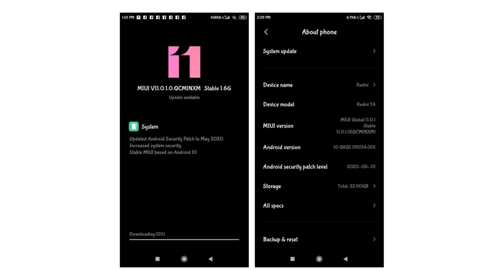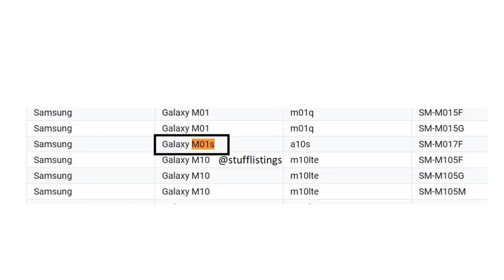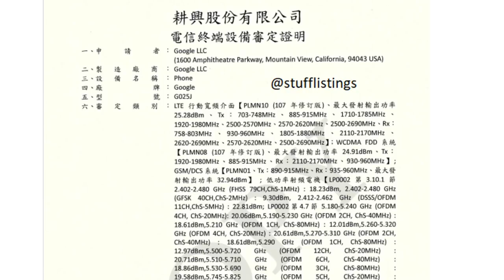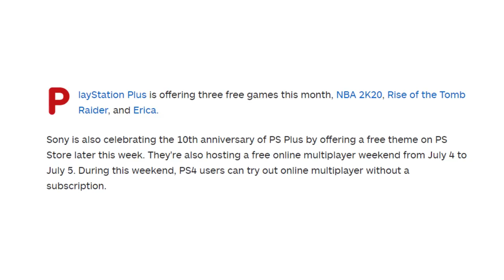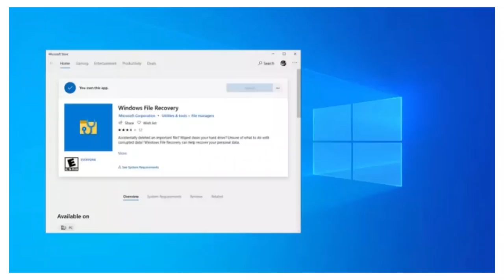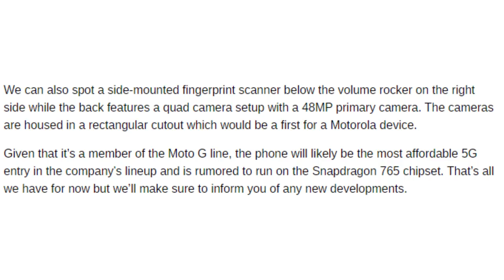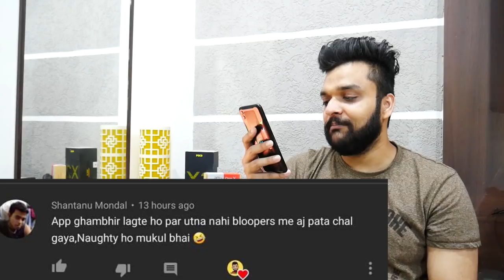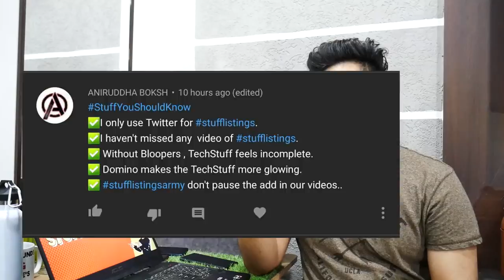OnePlus Nord name confirmed, real-life image?, pre-orders, OnePlus Nord price, camera specifications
1. OnePlus Nord pre-orders in India begin tomorrow, but there’s a catch
2. OnePlusNord is finally official, to be priced under $500, prototype shown-off
3. Upcoming Moto G 5G appears in first renders
4. VivoX50 series to launch in India soon, teaser video reveals
5. SamsungGalaxyWatch3 45mm shown from all angles, more features confirmed
6. HuaweiMate40 won't have an under-display front camera
7. Google Pixel4a receives the NCC certification.
8. Samsung The Serif and QLED 8K TV series launched in India; prices start at Rs 83,900
9. XiaomiMiTVStick (MiTV-AESP0) appears on the Google Supported list of devices.
10. SamsungGalaxyM01s spotted on the Google Supported list of devices.
11. HonorX10Max Full Specifications and Renders Surfaced on China Telecom Website Ahead of Launch
12. Honor30 Lite specifications and price listed ahead of launch.
13. Samsung Galaxy SM-A516U (UW) receives the NFC certification.
14. Whole host of GalaxyWatch3 software info has leaked online
15. The latest CallofDuty: Modern Warfare and Warzone update adds a new sniper rifle and nerfs the Grau
16. Call of Duty: Warzone will support 200-player matches starting tonight
17. PlayStationPlus Games for July Announced - teen h bs
18. PUBGMobile Getting New Update on July 7
19. XboxLockhart Will Run on Same CPU at Same Speed as Xbox Series X
20. Microsoft quietly released its own undelete utility for Windows10
21. Redmi7A starts receiving Android 10 based MIUI Stable Update in India

00:00 - Introduction
00:23 - Redmi 7A starts receiving Android 10 based MIUI Stable Update in India
00:41 - Samsung Galaxy SM-A516U (UW) receives the NFC certification.
01:03 - Whole host of Galaxy Watch 3 software info has leaked online
01:31 - Poll Results
02:18 - Samsung Galaxy Watch3 45mm shown from all angles, more features confirmed
02:46 - Huawei Mate 40 won't have an under-display front camera
03:39 - Samsung Galaxy M01s spotted on the Google Supported list of devices
04:13 - Xiaomi Mi TV Stick (MiTV-AESP0) appears on the Google Supported list of devices.
04:27 - Google Pixel 4a receives the NCC certification.
05:34 - Samsung The Serif and QLED 8K TV series launched in India
05:59 - The latest Call of Duty: Modern Warfare and Warzone update adds a new sniper rifle and nerfs the Grau
06:42 - PlayStation Plus Games for July Announced
06:54 - PUBG Mobile Getting New Update on July 7
07:19 - Xbox Lockhart Will Run on Same CPU at Same Speed as Xbox Series X
07:55 - Microsoft quietly released its own undelete utility for Windows 10
08:26 - Honor X10 Max Full Specifications and Renders Surfaced on China Telecom Website Ahead of Launch
09:05 - Upcoming Moto G 5G appears in first renders
10:25 - Vivo X50 series to launch in India soon, teaser video reveals
11:19 - OnePlus Nord pre-orders in India begin tomorrow, but there’s a catch
15:08 - Poll: Which smartphone will you purchase OnePlus Nord or OnePlus 8?
15:45 - Best Comments
16:56 - Comment of the day
17:45 - StuffYouShouldKnow
19:24 - Bloopers

1. 20000 views on the video
2. 1700 likes
3. 750 comments
4. Winners will be selected amongst the stufflistingsarmy members who have posted their comments.